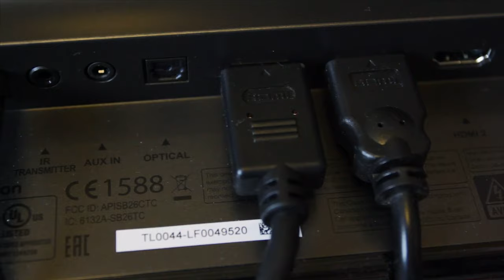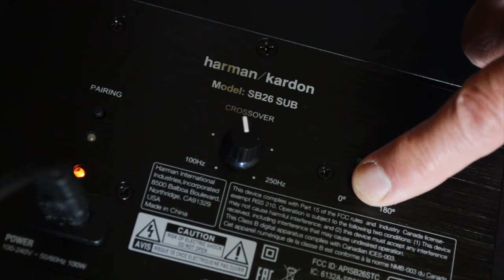Soundbar SB26 von Harman/Kardon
Beim Soundbar-Subwoofer-Set SB26 verzichtet Harman/Kardon auf eine universelle Netzwerktauglichkeit und konzentriert sich dafür umso mehr auf eine klanglich hochwertige Beschallung des Pantoffelkinos samt gutem Bedienkomfort.